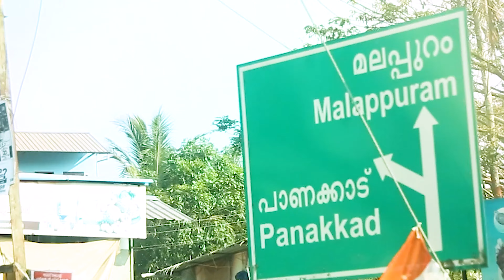Carrot Macaroni Chicken Cake | കാരറ്റ് മക്കറോണി ചിക്കൻ കേക്ക് | CAKE N FLAKES